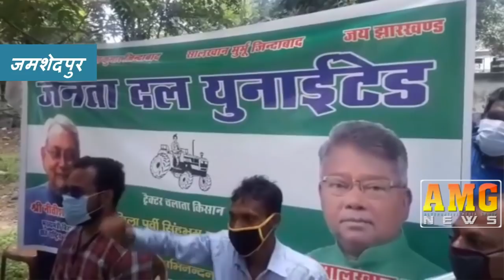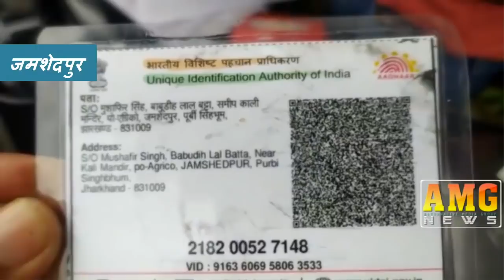AMG News Jamshedpur 30 September 2020